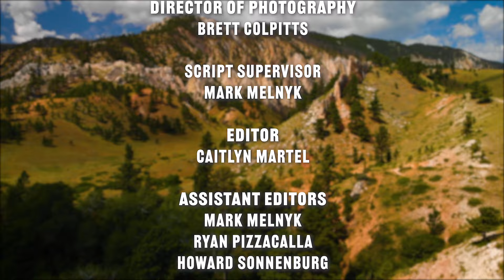Canadian Fly-In Fishing | Camp Grayling Saskatchewan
In this special video, we travel to Saskatchewan's far north to fish for giant pike and grayling!